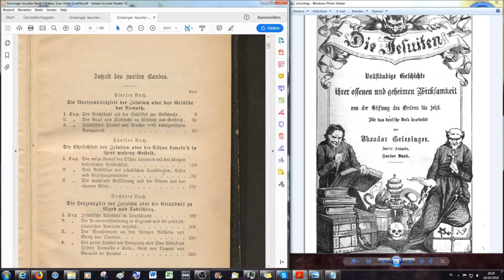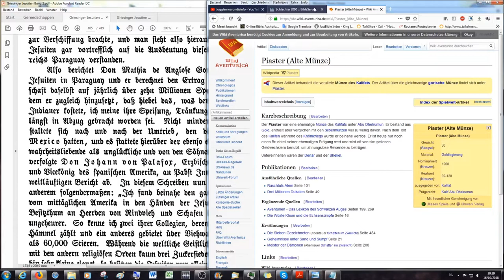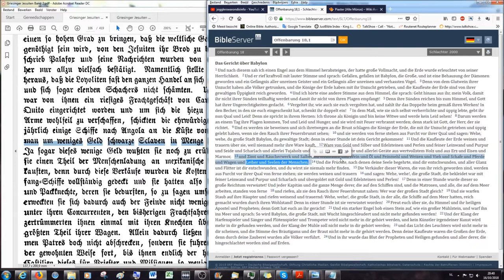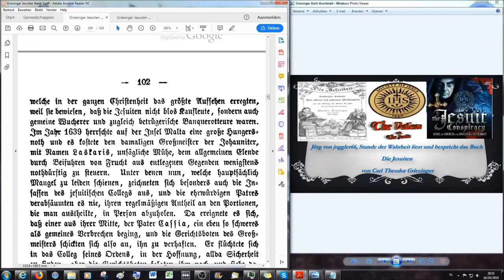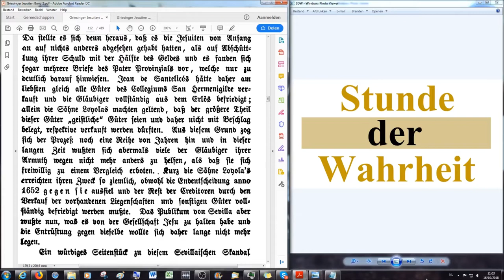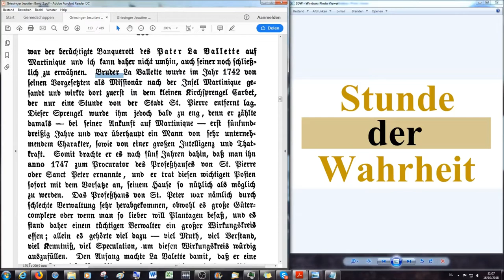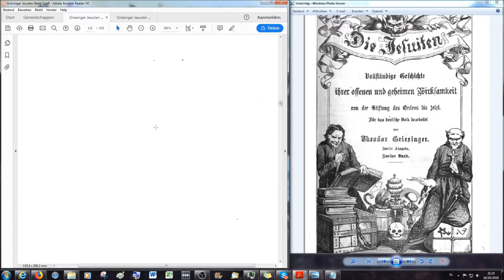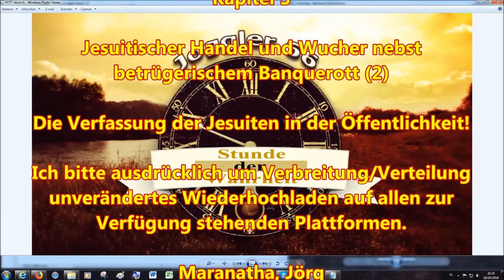Die Verfassung der Jesuiten in der Öffentlichkeit!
4. Buch: Die Uneigennützigkeit der Jesuiten oder das Gelübde der Armuth

Kapitel 3

Jesuitischer Handel & Wucher nebst betrügerischem Banquerott

2.Korinther 11:13 Denn solche falsche Apostel und trügliche Arbeiter verstellen sich zu Christi Aposteln.
14 Und das ist auch kein Wunder; denn er selbst, der Satan, verstellet sich zum Engel des Lichts.
15 Darum ist es nicht ein Großes, ob sich auch seine Diener verstellen als Prediger der Gerechtigkeit; welcher Ende sein wird nach ihren Werken.